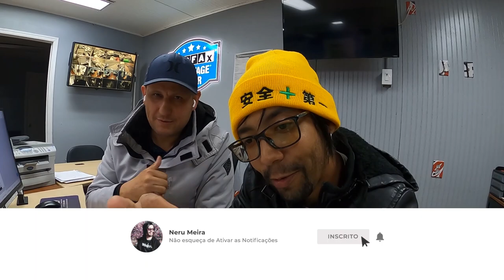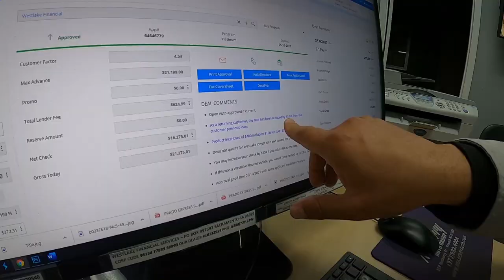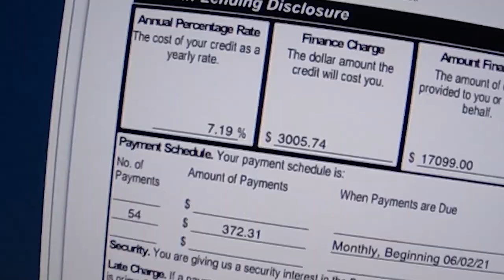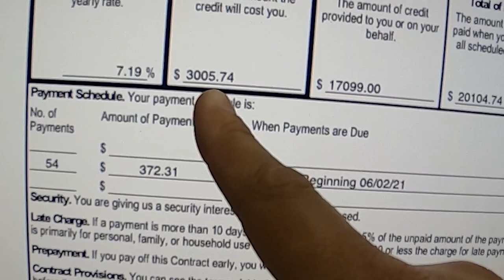Financiamento de Carro nos EUA: Não Seja Enganado!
Nesse video eu e o @Brazucando  falamos o que fazer para que voce não seja enganado no seu processo de financiamento de carro nos EUA, tudo sobre meu novo financiamento com veiculo na troca e qual será meu novo carro!

➤ Baixe seu E-book grátis Agora:
10 dicas Infalíveis para Economizar Dinheiro pra sua viagem aos EUA